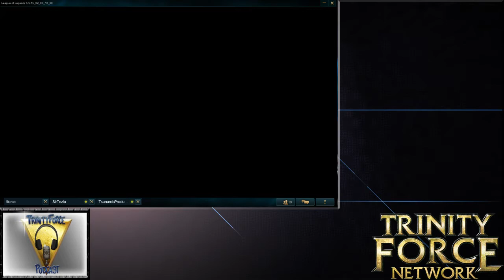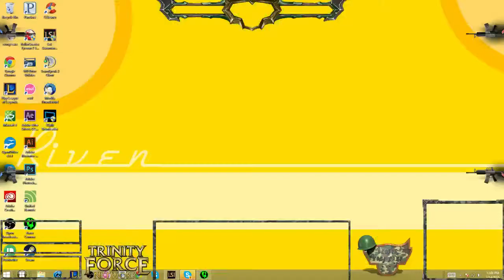Bronze Boot Camp Game 1 2/14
welcome back to bronze boot camp. this is a game mode by the trinity force podcast where we spectate your bronze games, comment on them so you can then go back and learn from your mistakes. you can check out the trinity force podcast